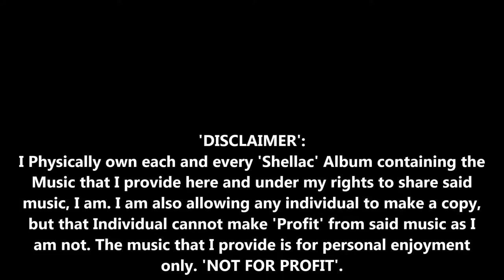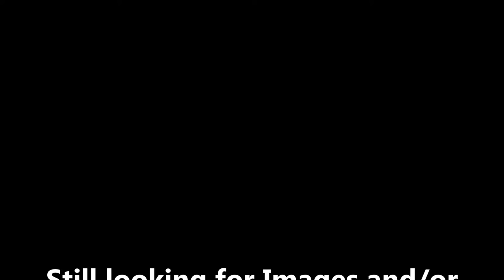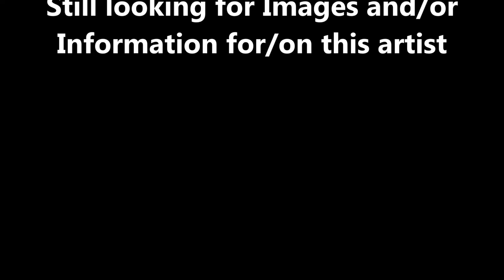Songs Of Our Times-1919-Ted Straeter and His Orchestra-Fox Trot Medley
Mammy Of Mine and Just Like A Gipsy and Dardanella